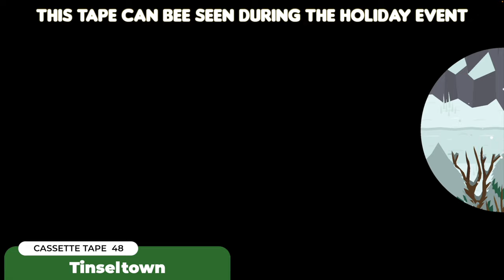How to Find Cassette Tapes 46 / 47 / 48 - Sneaky Sasquatch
🛍  BUY SNEAKY SASQUATCH USING THE LINKS BELOW  🛍

🎮  GAME SUMMARY  🎮
Live the Life of Sasquatch as he roams around the Park looking for food and causing chaos. Build a home, get a job and ultimately be a Sneaky Sasquatch.

🎮  GAME INFO  🎮
Name: Sneaky Sasquatch
Developer: RAC7
Publisher: Apple
Platform: IOS Apple Arcade Exclusive
Release: September 19, 2019
Genre: Sandbox, Survival
Mode(s): Single-player